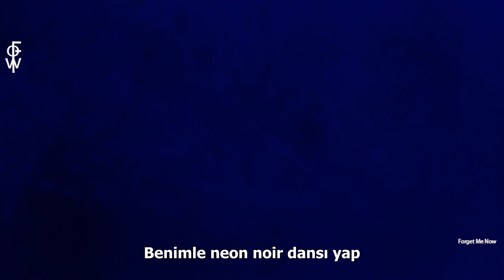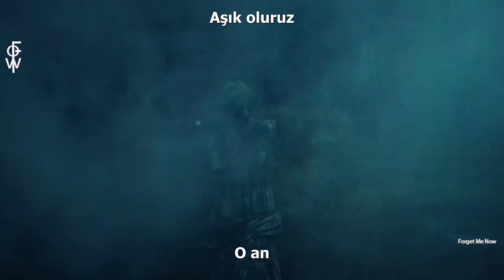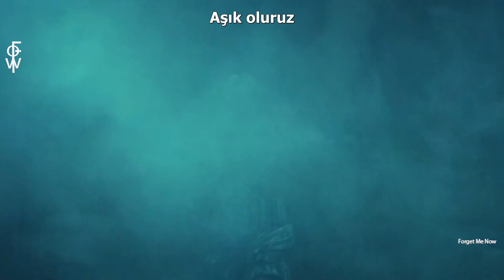VV - Neon Noir (Türkçe Çeviri)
VV'nin Neon Noir şarkısının Türkçe çevirisinin altyazıyla sunulmuş halidir.